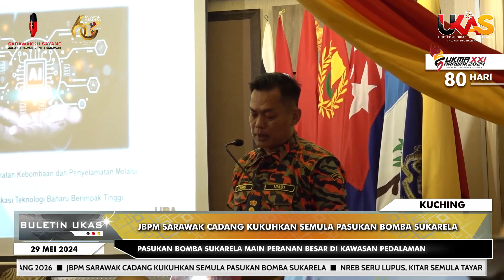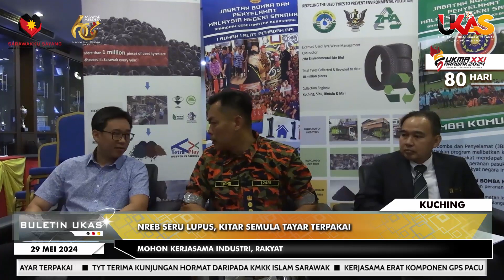BuletinUKAS EDISI MALAM | 29 MEI 2024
Laporan berita ringkas dan padat bersama penyampai Saiful Bahri Muhammad

1.TYT Terima Kunjungan Hormat Daripada KMKK Islam Sarawak
2.Kerjasama Erat Komponen GPS Pacu Pembangunan Sarawak
3.Sarawak Sasar Kurangkan Kemiskinan Tegar 50 Peratus Menjelang 2026
4.JBPM Sarawak Cadang Kukuhkan Semula Pasukan Bomba Sukarela
5.NREB Seru Lupus, Kitar Semula Tayar Terpakai